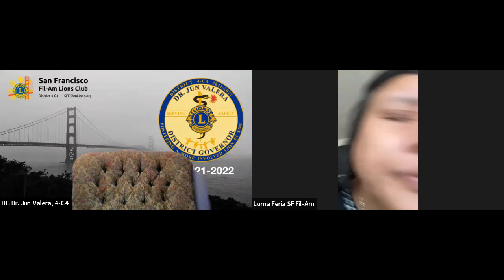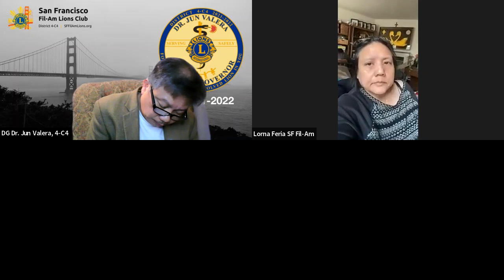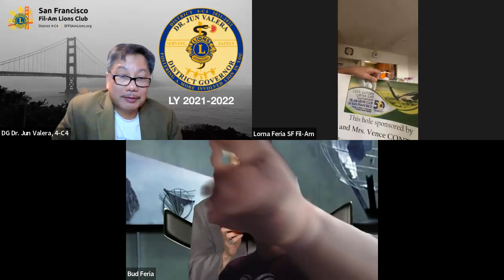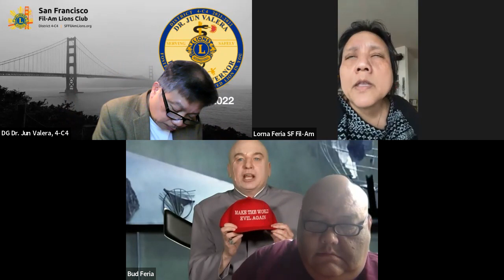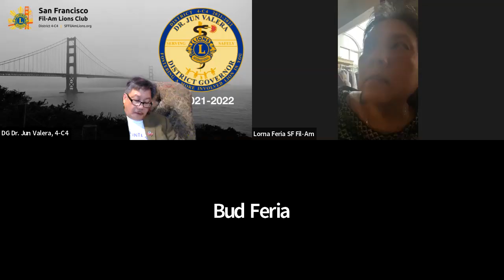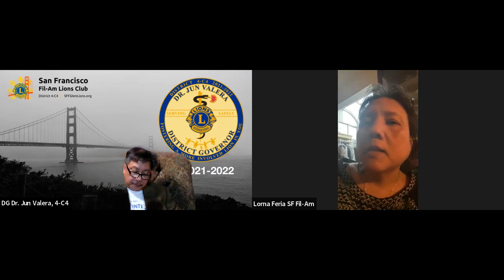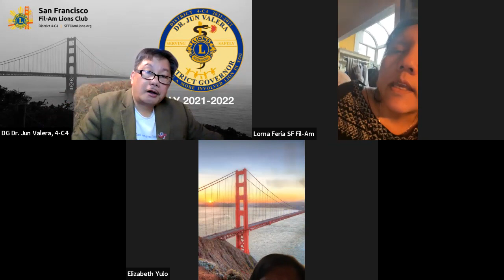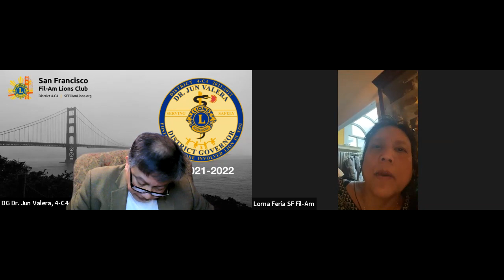May 2022 Meeting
The San Francisco Fil-Am Lions Club held its May 2022 Meeting on Wednesday, May 4, 2022.

Timestamps
0:00​​​​ Call to Order, Introductions
​41:25 Adjournment